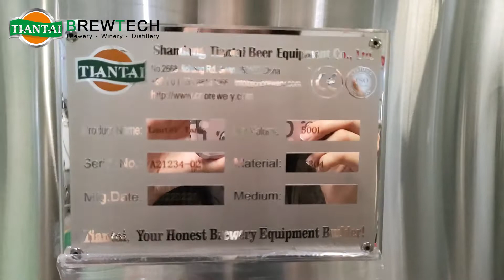500L 3 vessel Beer Brewery System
500L 3 vessel Beer Brewery System For Sale
_ Mash tun + Lauter tun + Kettle/whirlpool tun + 1000L Hot liquor tank;
_ Steam heating;
_ Designed for a beer brewery in Irealand

Get quote!